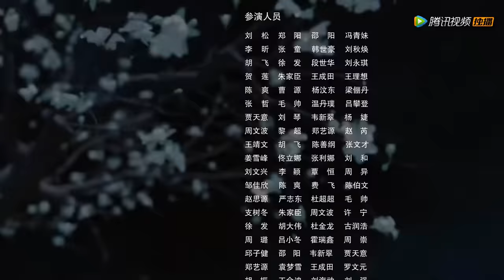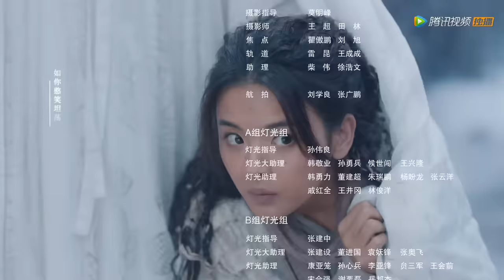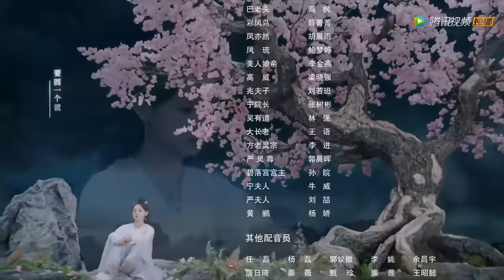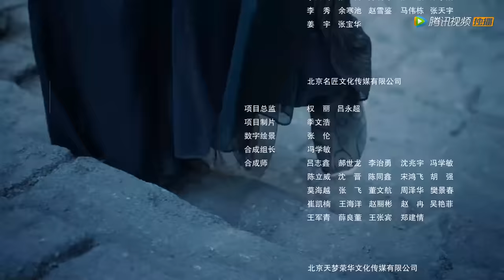ENG SUB【且听凤鸣 Dance of The Phoenix】EP23 | 君临渊表白凤舞（杨超越、徐开骋）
▶8月12日首播，每三四五晚八点更新两集
▶主演：杨超越、徐开骋、傅菁、陈意涵